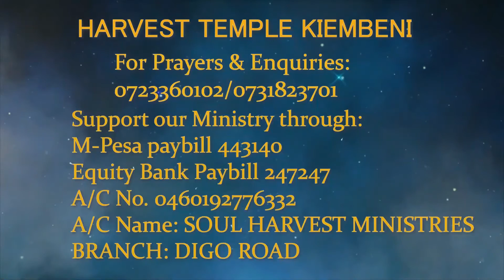Focusing on the fundamentals part 2|| REV GILBERT RUWA